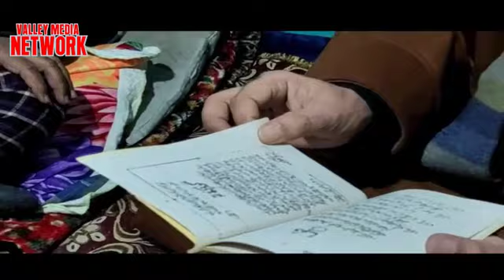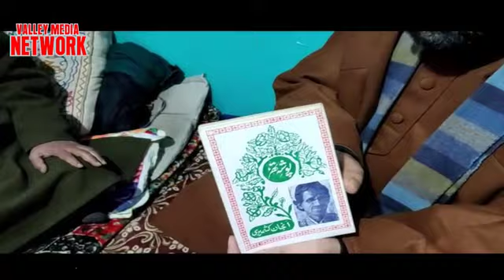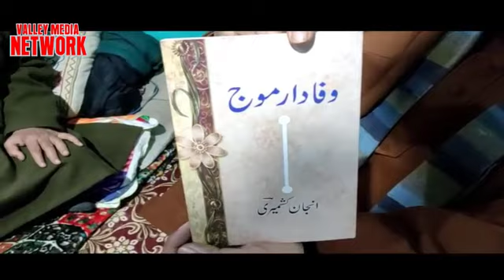II ANJAAN KASHMIR II WRITER OF POPULAR KASHMIRI SONGS II KASHMIRI BOOKS II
valley Media Network reach house of Anjan KASHMIRI